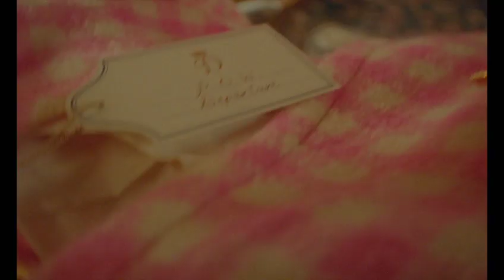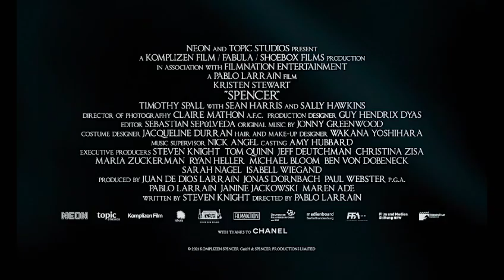Spencer Official trailer (2021)